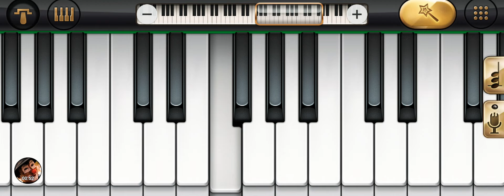Baatein Kuch Ankahee Si | Life In A Metro | Piano Cover And Tutorial With Notation